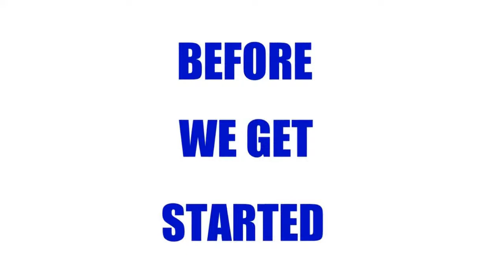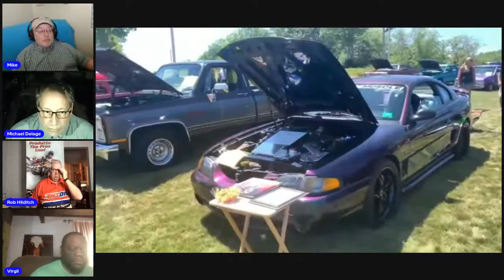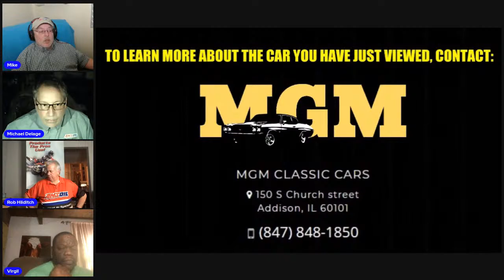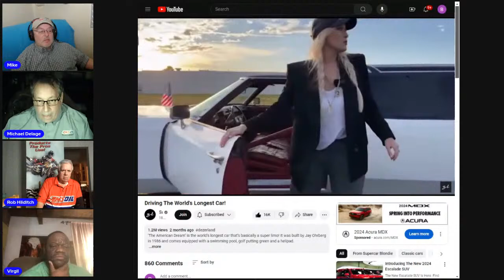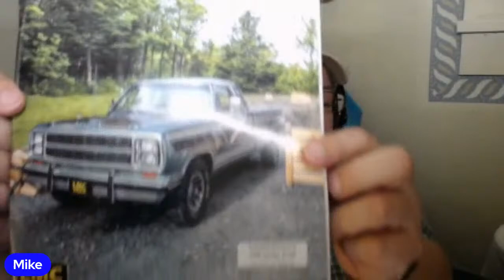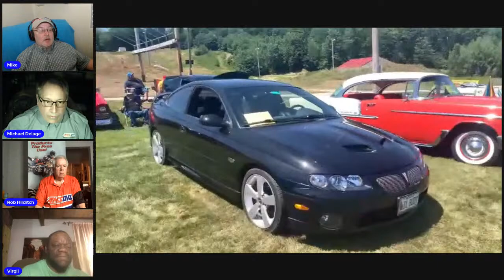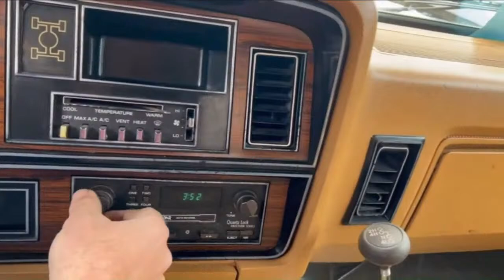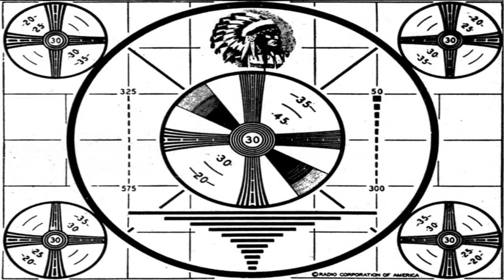WKS Muscle Car Show and Tell Podcast Wednesday April 17 2024 at 9PM Eastern time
Thank you for tuning in to episode 61 (04/17/2024) of the WKS Muscle Car Show and Tell Podcast!

Season Four, Episode Seven of the WKS Muscle Car Show and Tell Podcast!

On this Muscle Car Show and Tell Podcast:

1. Make A Wish Car Show Pt1: Derick Rabida @ Japanese Minitruck Youtube channel

2. Announcements / Amsoil - Click here for your FREE AMSOIL catalog and FREE DVD's:

4. World's longest Limousine from the "Supercar Blondie" Youtube channel

5. 1970 Chevy Pickup montage from Michael Delage @ New England Classic Cars Facebook Group

6. Make A Wish Car Show Pt2: Derick Rabida @ Japanese Minitruck Youtube channel

By the way, here are playlists for some of my podcasts!

WKS MUSCLE CAR SHOW AND TELL PODCAST SEASON ONE (2021) PLAYLIST

WKS MUSCLE CAR SHOW AND TELL PODCAST SEASON TWO (2022) PLAYLIST

WKS MUSCLE CAR SHOW AND TELL PODCAST SEASON THREE (2023) PLAYLIST

If you enjoy Muscle Cars, be sure to check out past episodes of my "Muscle Car Show and Tell" podcast

Click here for instructions on how to share a video file with me using "Google Drive" or "Dropbox"

For muscle car service and restorations, contact our friends at Beech Hill Automotive

Click here for our friends at Absolute Auto Body & Collision Repair in St Johnsbury, VT

This weekly muscle car show and tell podcast is produced by Mike at Wheels Keels and Snowmobiles.

Want to create live streams like this?